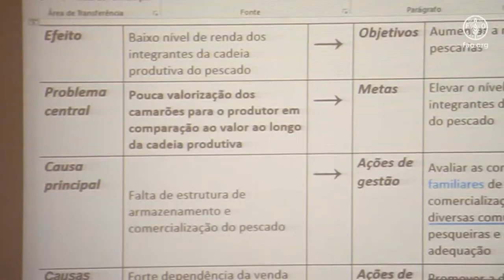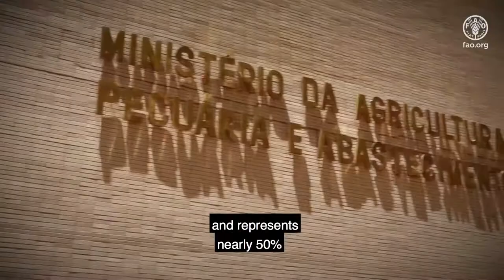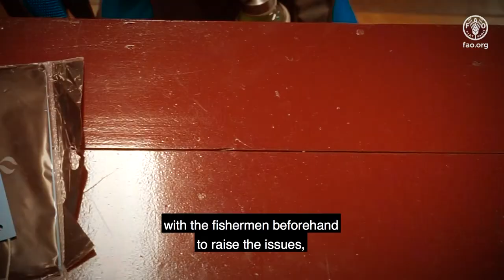REBYC II-LAC Management Plan Proposal for Shrimp Fisheries in Brazil. Ecosistemic Approach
Video shows a series of stakeholders that created a fisheries management plan proposal for shrimp trawling fisheries in Brazil. It also talks about how local fishing knowledge has been incorporated into this management plan. Actions supported by REBYC II LAC efforts in the country and changes in trawl fisheries cover 15 states and dozens of communities. Likewise, the Brazilian government thanks FAO for trusting and supporting Brazilian efforts to improve trawling fisheries management.